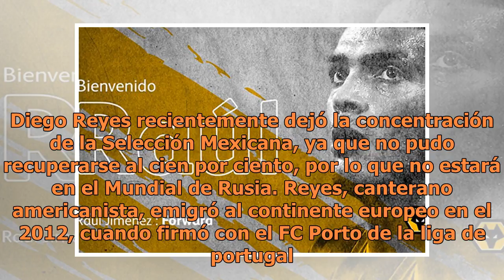Otro mexicano podría ingresar a las filas del Sevilla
Sevilla podría tener dos mexicanos en sus filas. Además de Miguel Layún, del que se desconoce si harán válida la cláusula de compra, otro futbolista azteca que estaría con los Nervioneros sería Diego Reyes, según dos diarios sevillistas en España. Recientemente Diego dejó la concentración en el Mund...